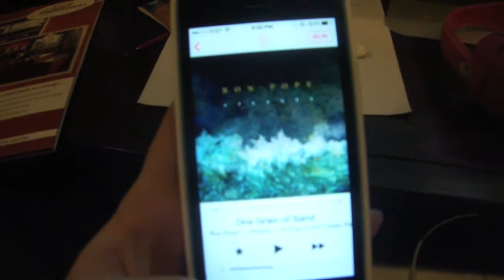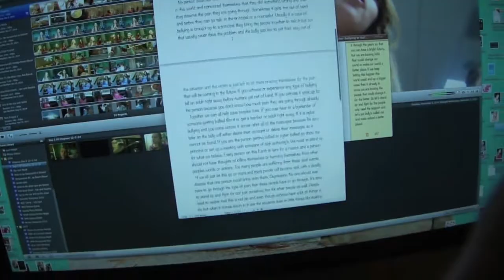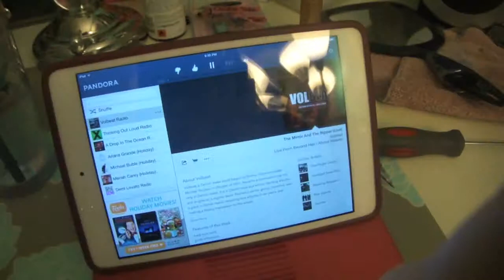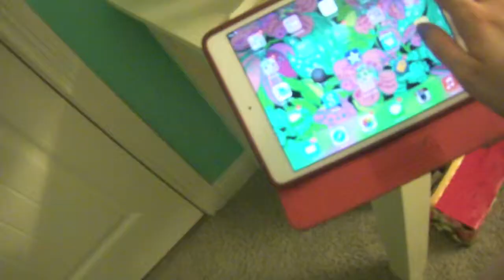Vlogmas Day 4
I know some of you are confused about my uploads. So i have been going through some crap right so i am uploading all of my vlogs today lol. you will understand in my next video!
xoxoxo,
Lily

My confidence/ motivational channel: ___you..are.beautiful___

hey_its_lilyb

FTC: i was not sponsored to make this video so all products shown in this video were bought with my own money. Opinions are mine as always